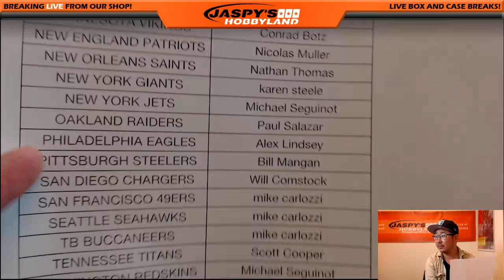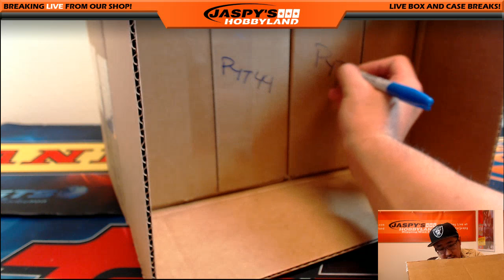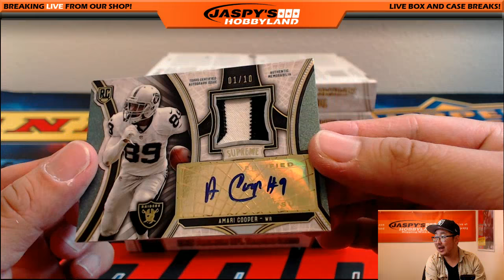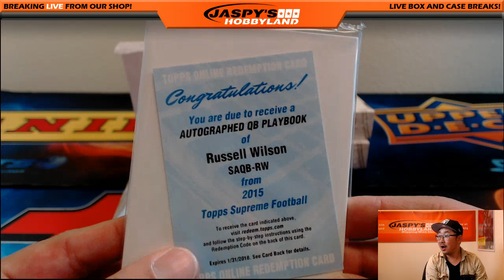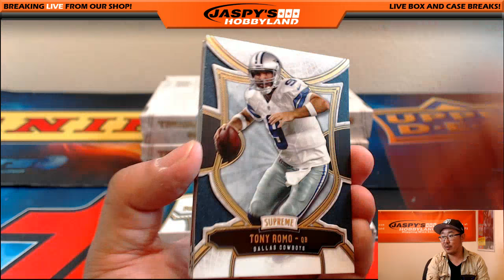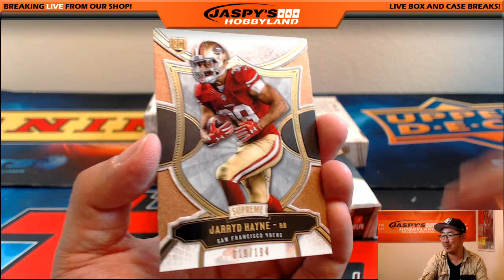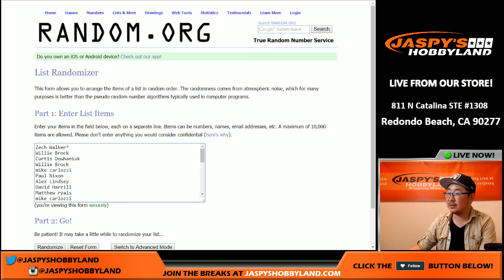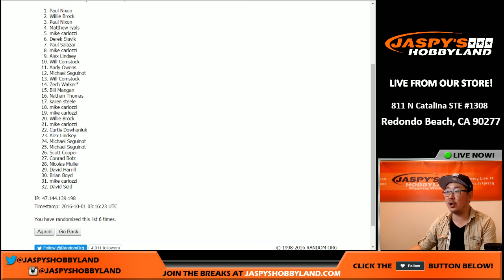09/30/16 [8Box (Inner) PICK YOUR TEAM] #44 - 2016 Topps Supreme NFL Football